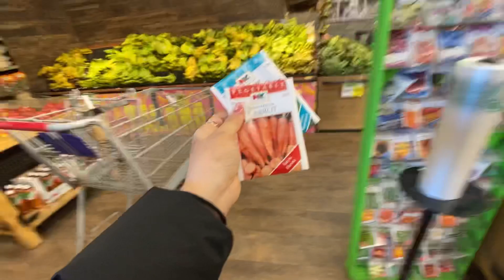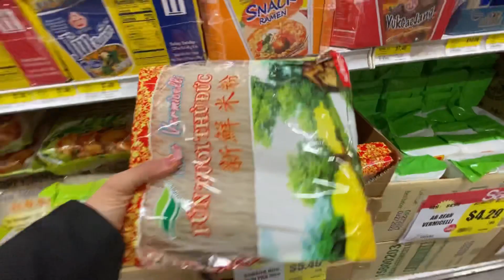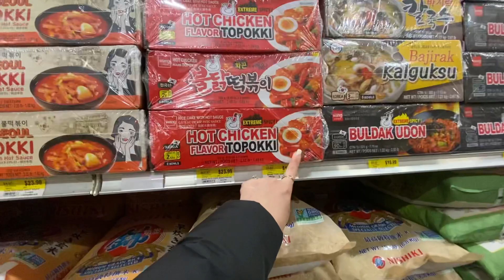Vía thần tài năm nay đi mua đồ về cúng thỉnh thần tài vào nhà mới